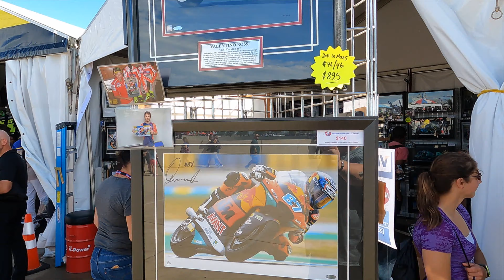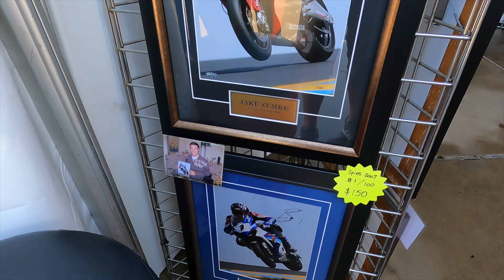MotoGP 2021 Circuit of the Americas Part 1 | Racing at Circuit of the Americas in Austin Texas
Hello and welcome to Salt and Speed!  Today’s adventure vlog is about my trip to Austin to check out the MotoGP motorcycle racing at Circuit of the Americas in Austin Texas.  Friday was the free practice but was still a great experience with the roaring of the engines, crazy fast bikes, and lots of fun on the grounds.